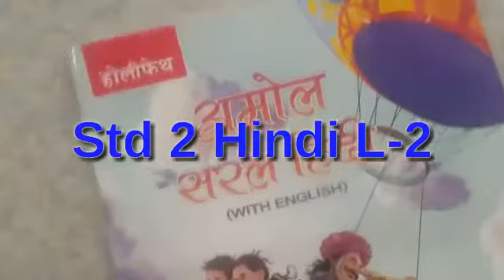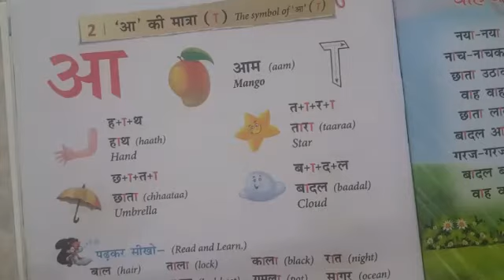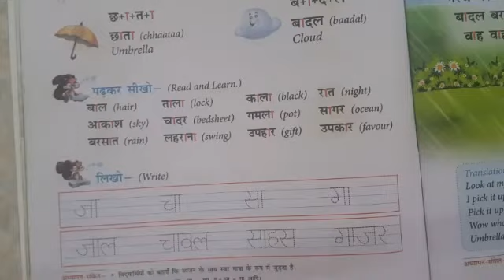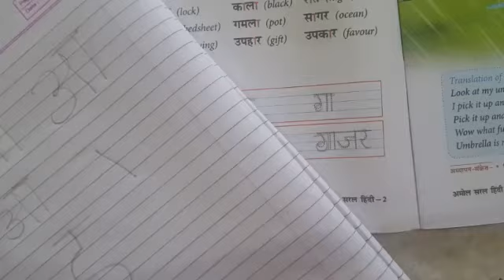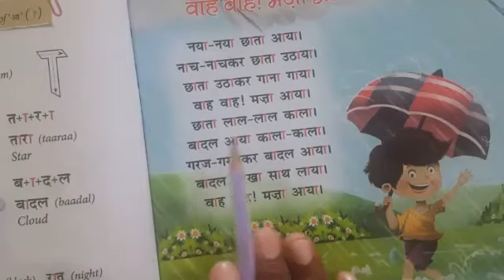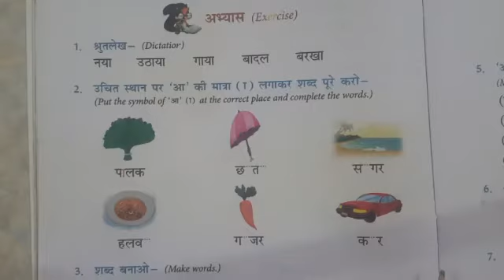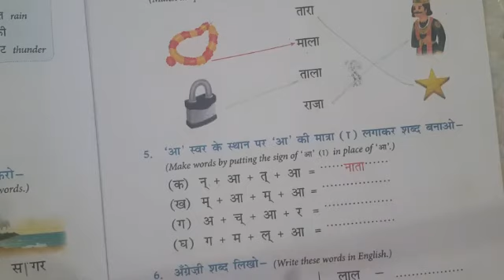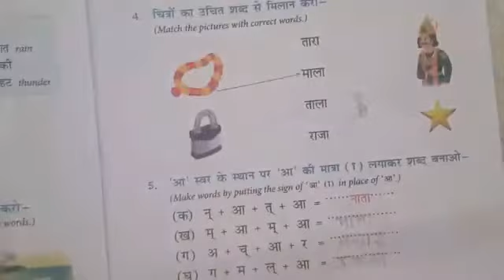Std 2 Hindi ch 2 'आ ' की मात्रा